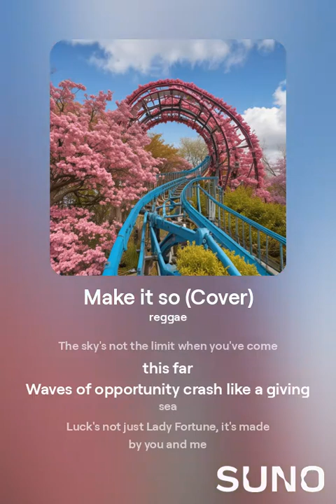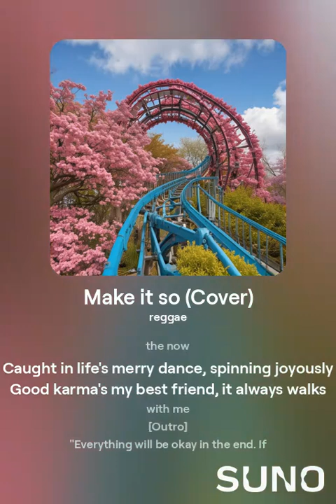Make it so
An original.